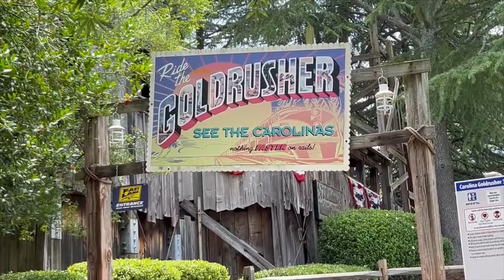Carowinds Carolina Goldrusher Off-Ride Footage (No Copyright)